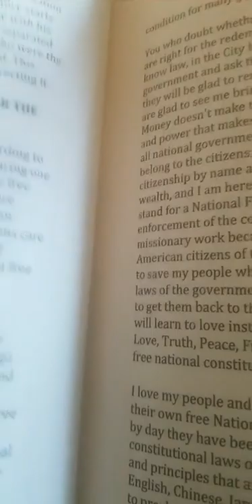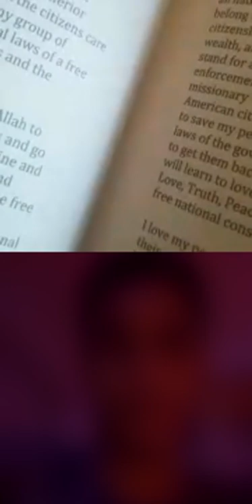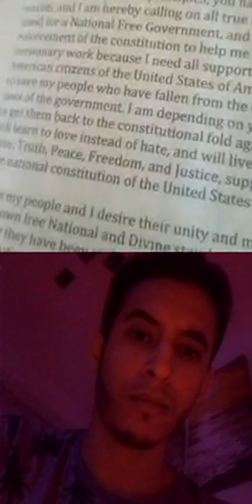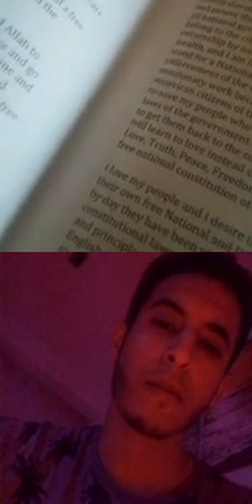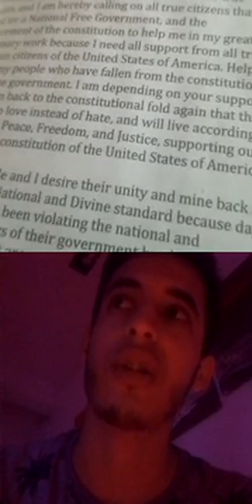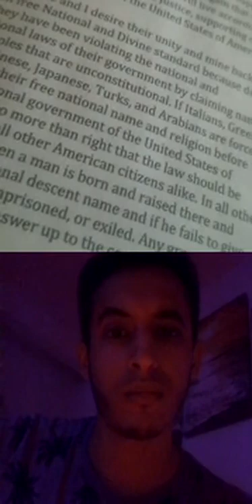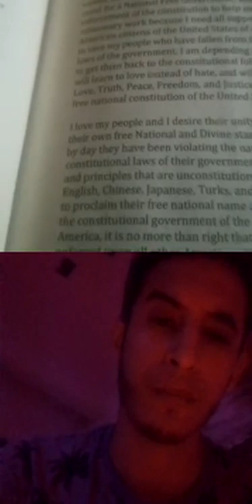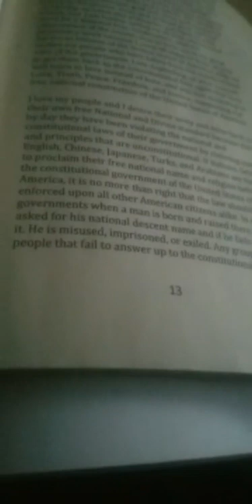Canaanland Moors IG Live Sunni Shiite Sufi Build With a Libyan